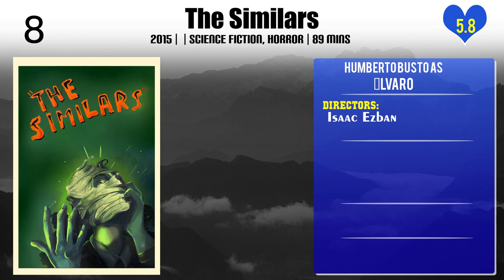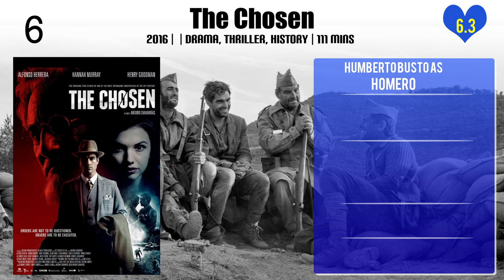Humberto Busto Top 10 Movies | Best 10 Movie of Humberto Busto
Top 10 Movies of Humberto Busto

Find the list of movies by Humberto Busto you can find more information, movie trailers, posters, reviews, youtube links in below link.

Please Comment down your favorite movie of Humberto Busto